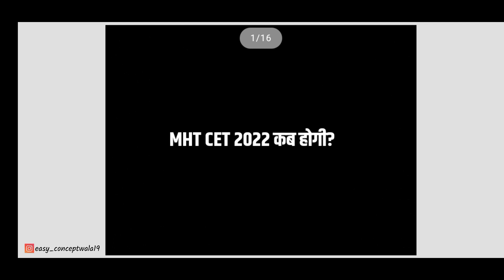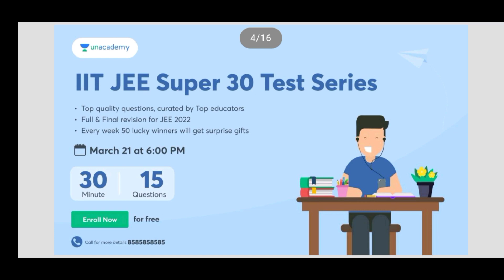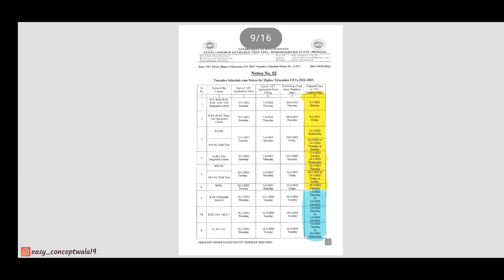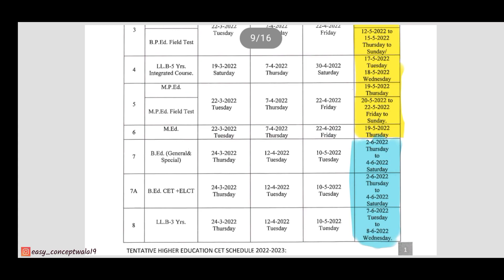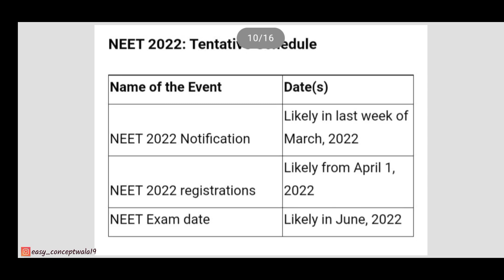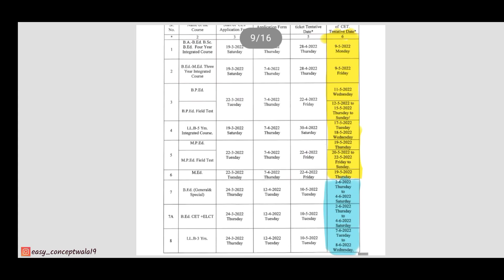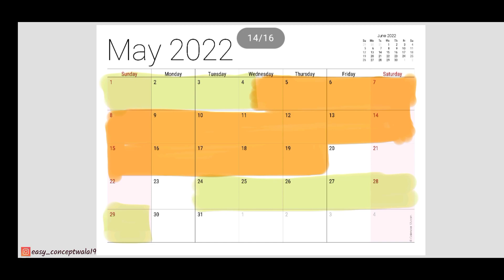क्या MHT CET 2022 May मे होगी?🤔